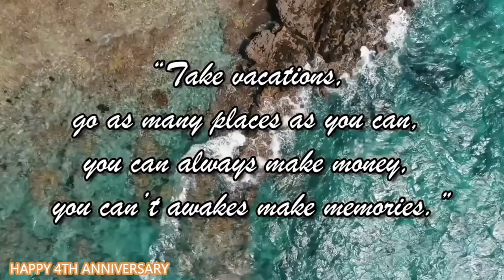Happy 4th Anniversary! Team Blessed Tieng